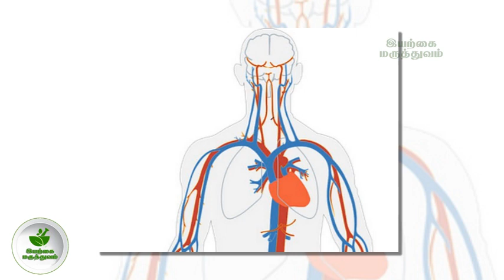சர்க்கரை நோயாளிகள் பாதாம் சாப்பிடுவதால் கிடைக்கும் நன்மைகள்!